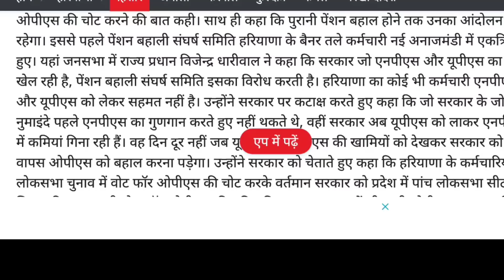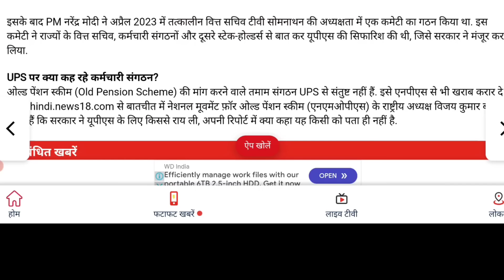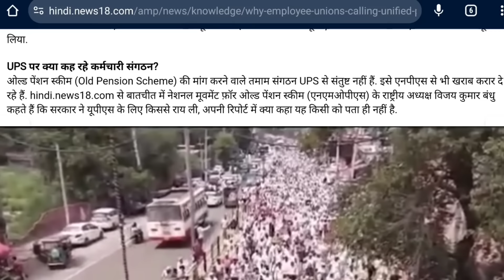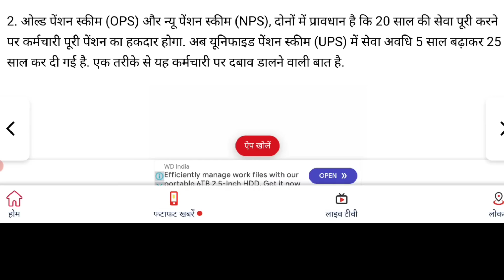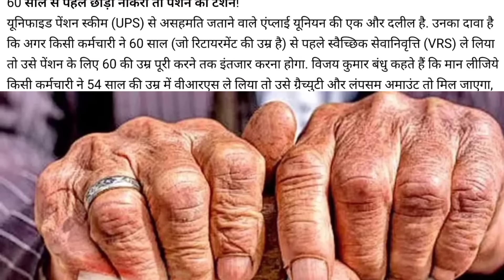पेंशन पर महासंग्राम!पहली बार प्रियंका गांधी,पूरा विपक्ष और कर्मचारी उतरे मैदान मे!पसीने छूटे मोदी के